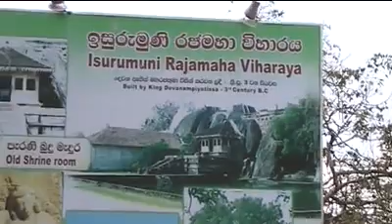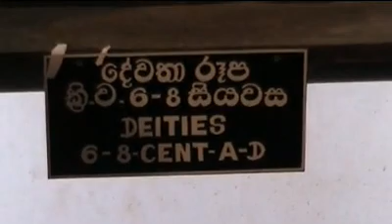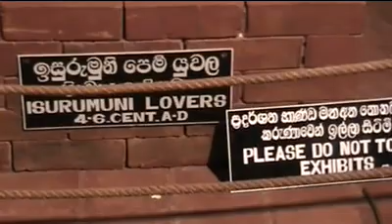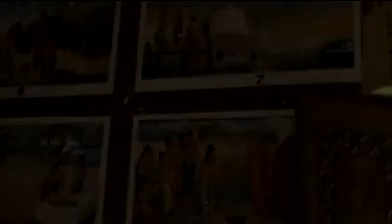The sacred Bo tree in Sri Lanka.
A short video of my visit to the Mahameghavana Park, Anuradhapura, Sri Lanka.
This is the site of the oldest known historic tree in the world, the sacred Bo tree, which was grown from the southern branch of the original Bo tree in Bodhi Gaya in India, where Lord Buddha attained enlightenment. After the original tree was totally destroyed, in a vain attempt to wipe out Buddhism in India, a sapling was taken back to India from the tree in Sri Lanka, where it too continues to thrive and grow, much like Buddhism itself.